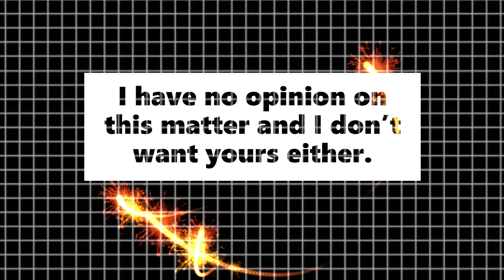I Am Too Old For This Episode 7 -- I have no opinion on this matter and I don’t want yours either.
I'm doing pretty well on Expert level these days. The first segment is an online game with other people and the rest are me soloing. Here are the songs:
Crab Rave -- Noisestorm
Reason for Living -- Morgan Storm
Give A Little Love -- Pegboard Nerds
Full Charge -- PIXL
Immortal -- Slippy